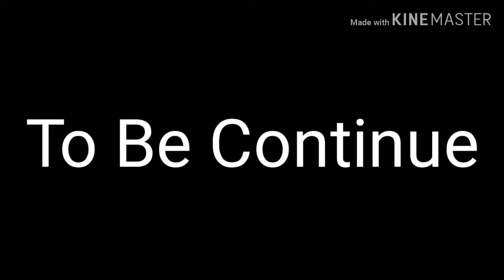Marked by the alpha part 1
Omfg this took 1/5 hours to make I wasted so much time on this help hope you enjoyed